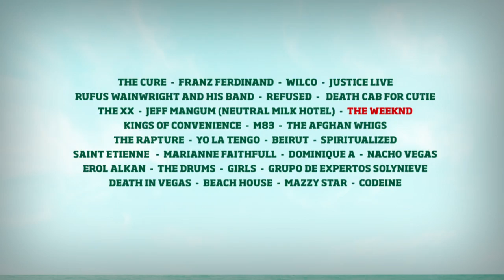San Miguel Primavera Sound 2012 - Programa 5 de 5